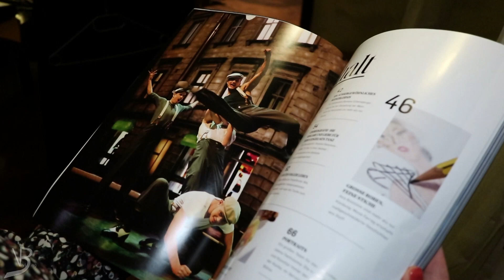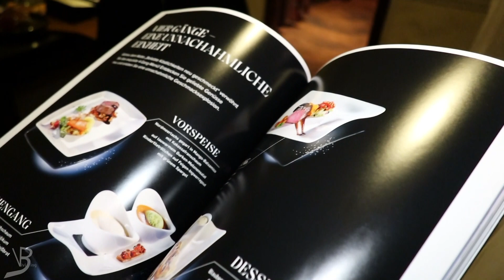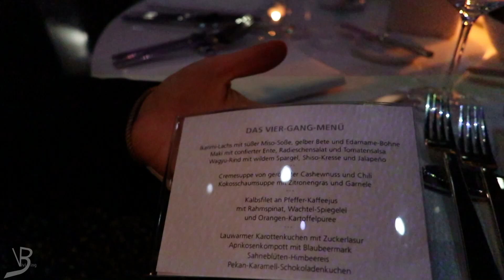Fantissima Dinnershow 2019/2020 im Phantasialand. Was ist neu? // Vlog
Hallöchen,
wir waren bei Fantissima und haben uns das neue Showprogramm angeschaut und das essen probiert.
Unsere Meinung und unser Fazit seht ihr im Video.

Equipment:
- Kameras

- Objektiv
18-35mm F1,8
- Zusätzliches Equipment
GoPro Chesty

Die mit (*) gekennzeichneten Links sind Affiliate Links diese mit dem Partnerprogramm von Amazon zusammenhängen und mit dem Partnerprogramm von Booking.com . Wenn ihr darauf klickt, bekommen wir Provision, am Preis ändert es für euch aber nichts. Danke für den netten Support.